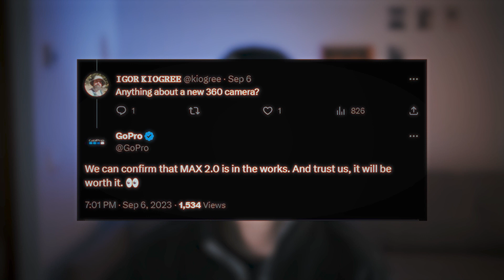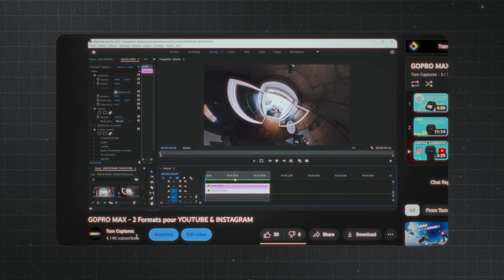La GoPro MAX 2 enfin confirmée ... à quoi s'attendre ?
MES LIENS :
Mon Instagram 👉 @tomcaptures
MON MATERIEL :
(Ce que j'utilise & recommande)

Trepied Extensible
Trepied Magnetique
Collier GoPro Magnetique
Batterie Externe chauffe main
Petite lampe LED
Lampe LED
Batterie GoPro Enduro
Telecommande GoPro
Disque dur SSD